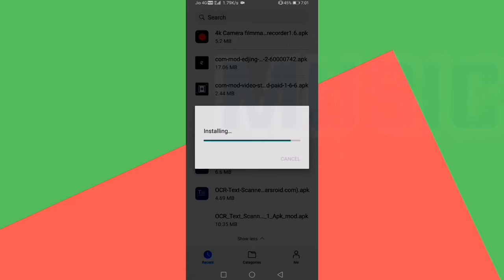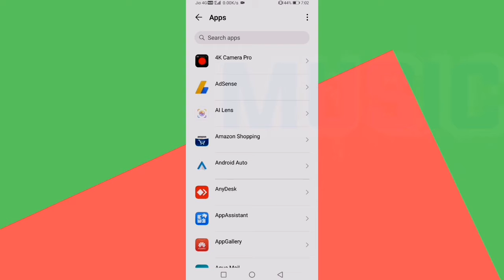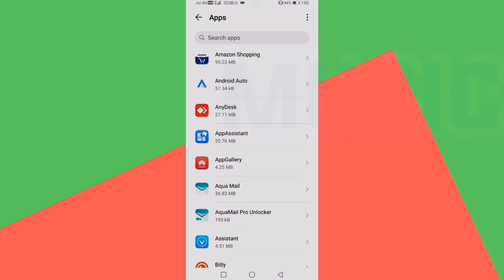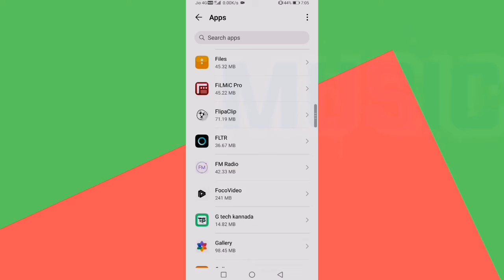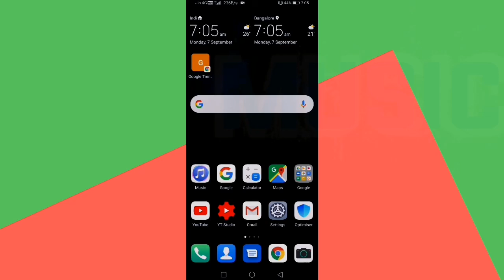How to protect your mobile phone from Hackers mallware attacks kannada Explain By Tech viewer Guna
1.How to remove a hacked malware from my phone
2.my phone hacked how di fix
3.How to find out How hacked my phone
4. How to secure my phone
5.How to stop someone accessing your phone remotely
6.how to block hackers from my phone android & iphones
7.how to keep safe your phone from hackers and malware attacks and vires
8.best mobile settings 2020
9.how to remove vires in mobile
10. A to z information abot mobile safety tips
Follo this all tips to 100% safe your mobile from hackers explain by Tech viewer Gunan team 2020 mobile settings